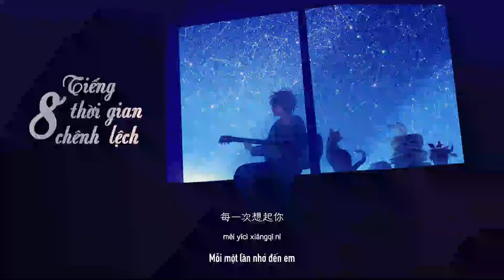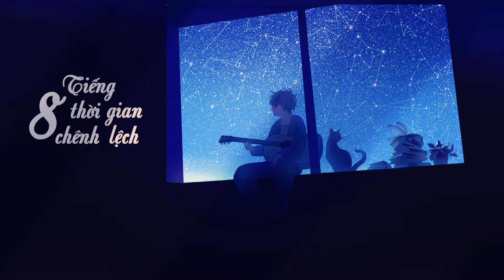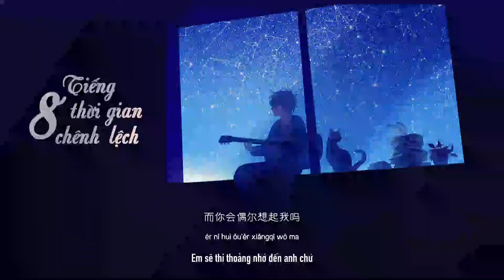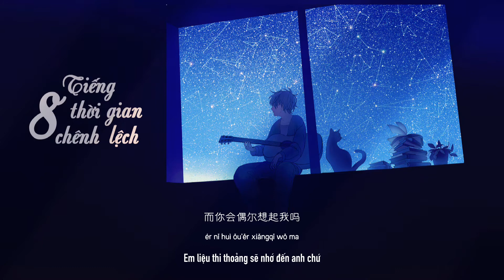[Vietsub] 8 Tiếng Thời Gian Chênh Lệch - Trịnh Ngư || 八小时时差 - 郑鱼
♡ Bài hát: 8 Tiếng Thời Gian Chênh Lệch  || 八小时时差

♡ Trình bày: Trịnh Ngư || 郑鱼

♡ Translator: Alice